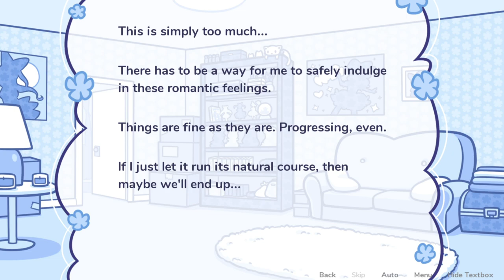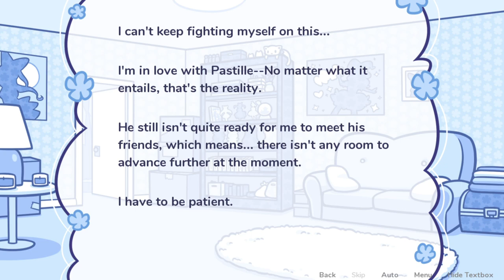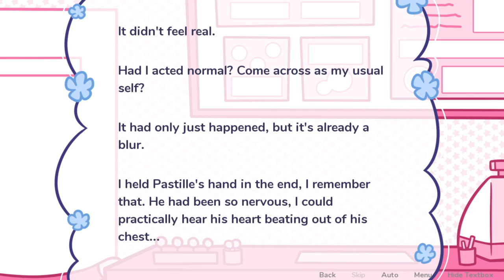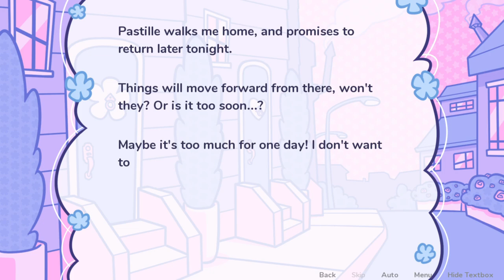Bottled Feelings - Starry Flowers [06]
Things begin to get more serious when Pastille invited Periwinkle to meet his friends!